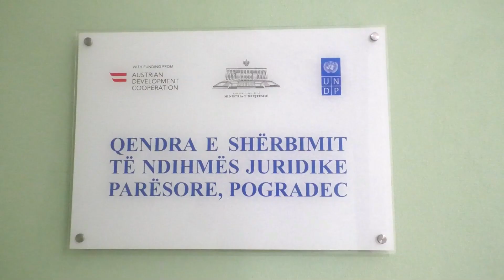Pogradec/ Qendra e Ndihmës Juridike falas